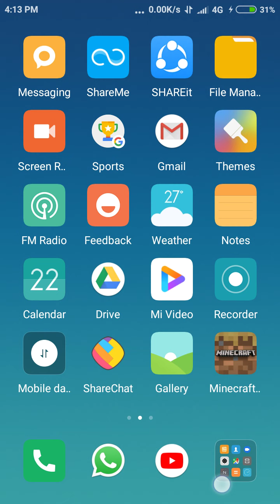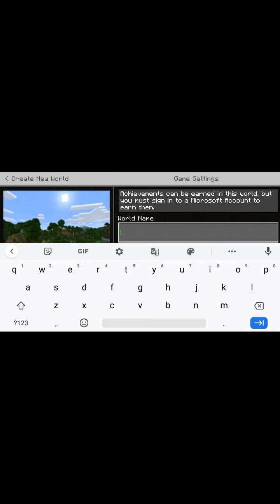22 September 2020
omkar